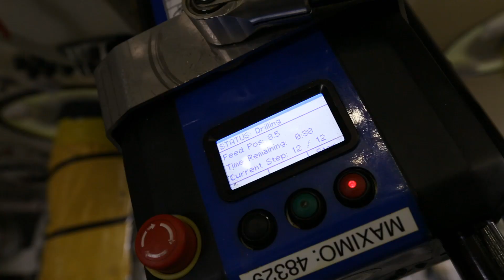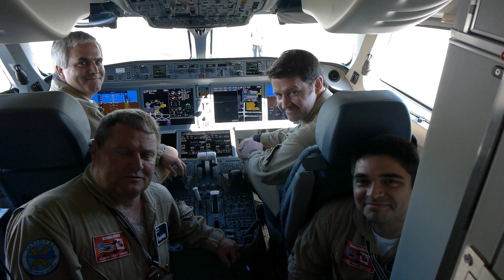AIRBUS A220 Takeoff Cockpit VIEW 離陸 コクピット ビュー＆機体組立 BOMBARDIER ボンバルディア CS100 First SWISS BuildUp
ボンバルディア CS100 2016年6月29日にスイスへ初号機がデリバリーされました。

カナダ ボンバルディア社 新型ナローボディ機 Cシリーズ
ボンバルディアが新たに開発した短～中距離路線向けCシリーズのCS100型機は、ローンチカスタマーであるスイス インターナショナル エアラインズが2016年7月15日（金）より初号機の商業運航を開始しました。

・Ｃシリーズは、すでに350機以上の確定発注を獲得。
・Ｃシリーズは、MRJより飛行距離・座席数で上回りコンペチタとは言えない。
・飛行距離は、3300NM　東京からバンコク・シンガポールへ飛行可能。
・シート幅が最大19インチ（約48.3cm）
・シートも通路も幅広
・A320と比べて15％大きい窓
・二酸化炭素（CO2）排出量は20％削減
・窒素酸化物（NOx）排出量は50％削減
・B737 MAX7やA319neoと比べ、燃料消費量を20％抑えられる
・B737 MAX7やA319neoと比べ、運航コストを乗客1人あたり18％抑えられる
・B737 MAX7やA319neoと比べ、整備コストを25％抑えられる
・「ナローボディー（単通路機）ながらワイドボディーの快適性を実現
・Cシリーズはニッチな機体だが、全世界で運航されている旅客機の75％以上は100-150席機
・燃費や運航コストなどの優位性